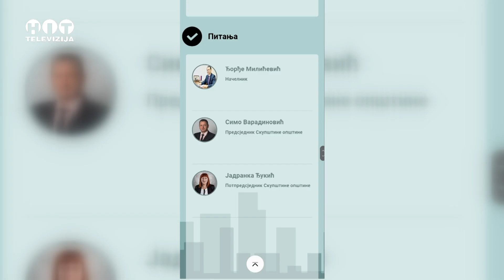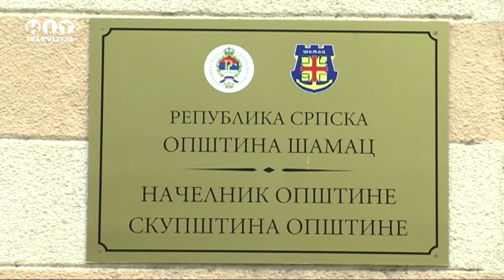Samac - Aplikacija eCitizen za bolju komunikaciju sa gradjanima - Hit Televizija Brcko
Aplikacija eCitizen za bolju komunikaciju sa gradjanima - Samac - Hit televizija Brcko